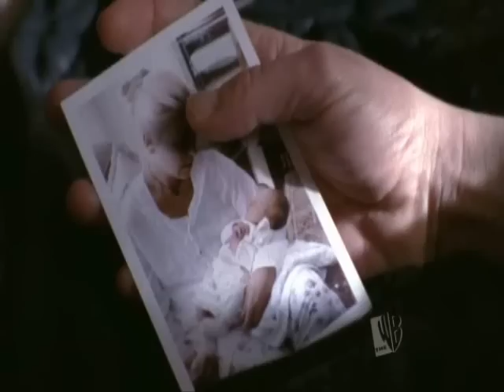One Tree Hill - 313 - La Mort de Ellie - [Lk49]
(VF)